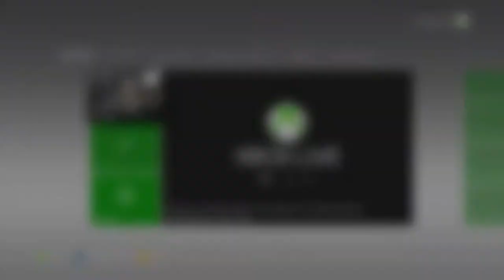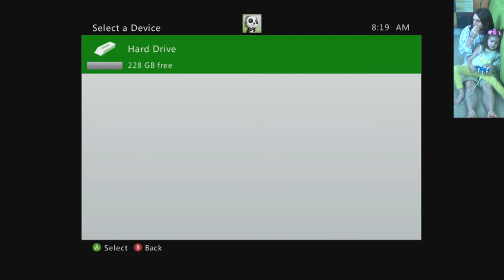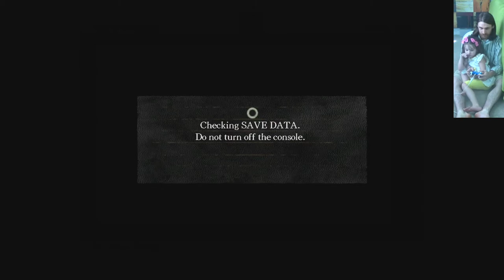Five-Year-Old & Father Play Dark Souls (2p1c) — Part 19 (Demon Firesage)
I still unironically love the awkward English in the unpatched version of this game, such as "YOU RECOVERED" and "YOU REVIVED TO HUMAN".

Once again, the Demon Firesage made me eat my words at 2:17:07. In retrospect, that was certainly the funniest moment from the video, and even my five-year-old couldn't help but dunk on me afterwards. Evangeline, aka T1StoneforgeMystic, couldn't help but laugh at how perfectly timed the moment was.

My apologies for the audio. I'm afraid that I don't know why it does that, as there's no fan or open window near the camera. I believe that that makes this the second-and-a-half video in our playthrough of the game to have that particular issue, unfortunately.